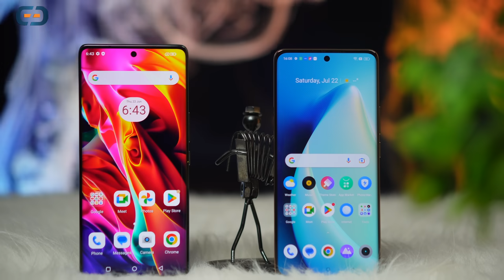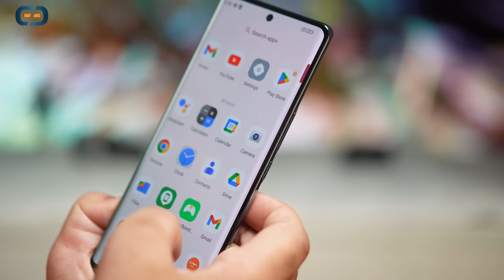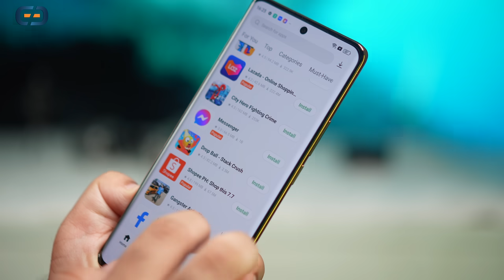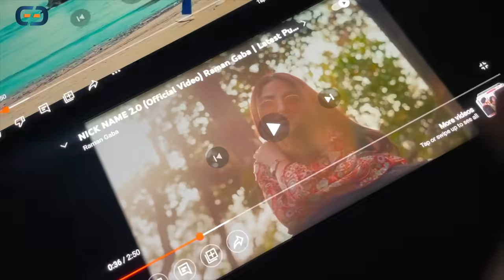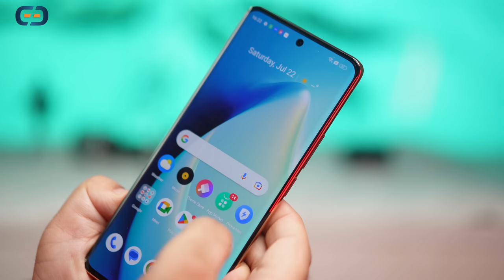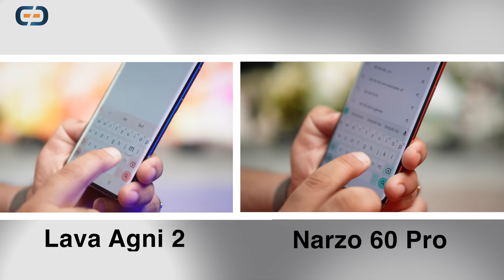Realme Narzo 60 Pro vs Lava Agni 2 || Reality is Here | Gizmo Gyan 🔥🔥🔥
Dosto aaj hum comparison karenge do aise smartphones ka jo aapko bahot sahi pricing pe mil rahe hai or dono me curve display bhi hai. Realme Narzo 60 Pro vs Lava Agni 2 :)

00:00 Intro
00:22 Design & Build - Leather vs Glass
01:27 Front & Back Curve
01:45 Display Comparison
03:22 Performance
03:37 User Interface - Realme UI vs Close to Stock
04:58 Camera Comparison
07:34 Speakers
08:25 Battery
09:00 Haptics

My Journey...